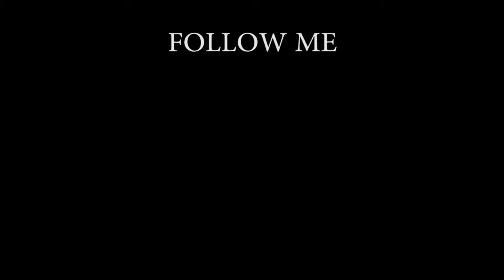Push day..Angazovanje misica koji potiskuju (guraju) opterecenje (07.03.2018.)